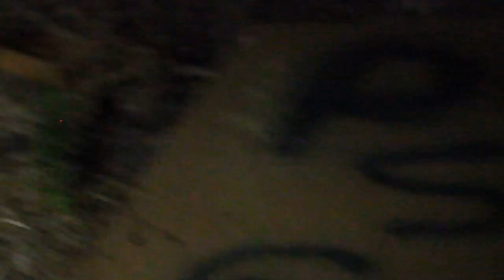investigacion en palomares, sevilla